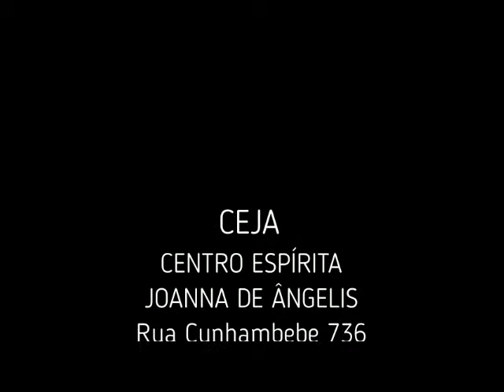Palestra Eliana Santos - Porque Sofremos?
Palestra proferida por Eliana Santos no CEJA (Centro Espírita Joanna de Ângelis) Ubatuba - SP. Dia 04/06 - Tema: Porque Sofremos